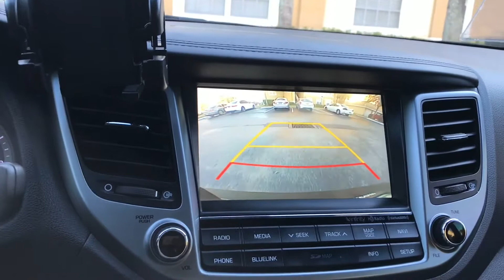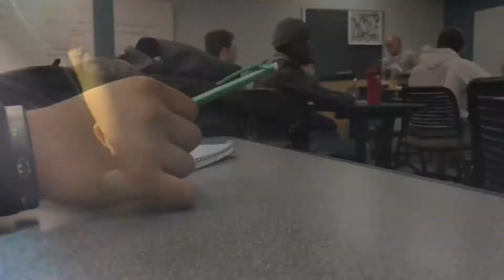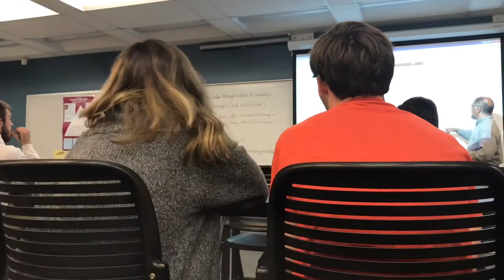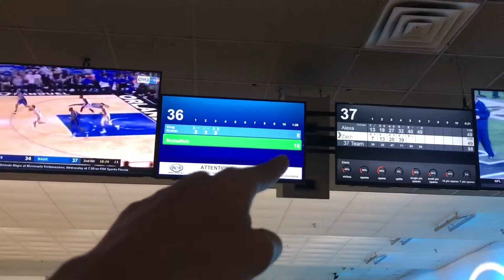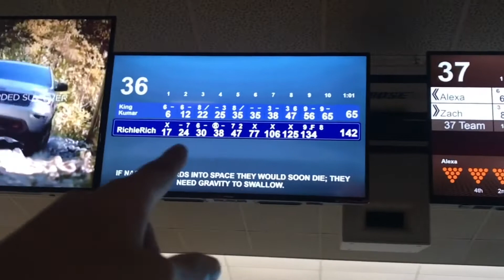BOWLING TIME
This is my first time bowling...

Dream Chasers